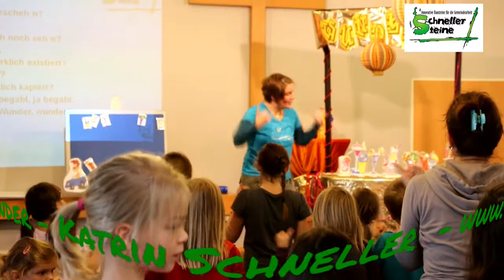Glaubst du an Wunder - Katrin Schneller - Schnellersteine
Themalied für die Kinderwoche "Wunderbar" - in der es darum geht, dass Gott Wunder tut. ER begabt, liebt, heilt, beschützt, ermutigt und vieles mehr.

Hier in  der EG Hückeswagen im Oktober 2013 zur Kinderwoche

Ihr wollt, dass ich zur Kinderbibelwoche zu euch komme?